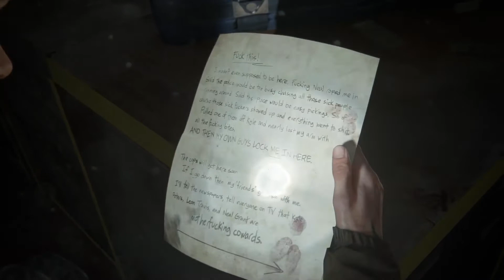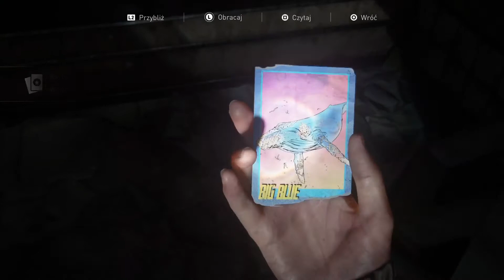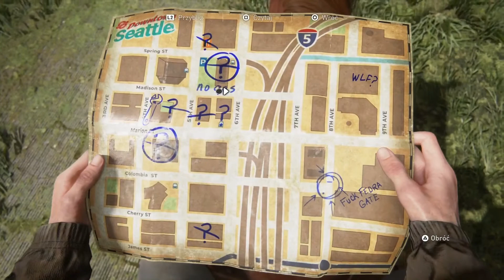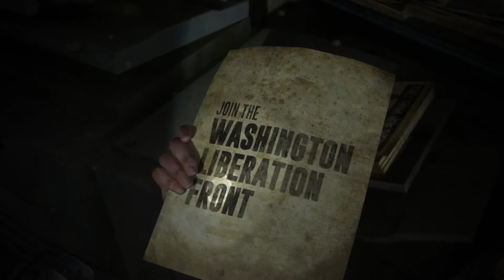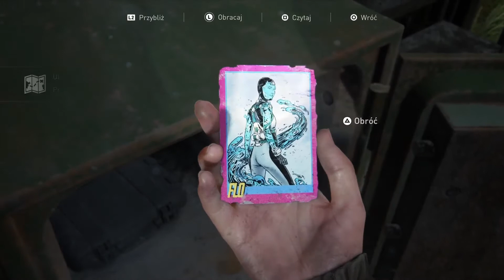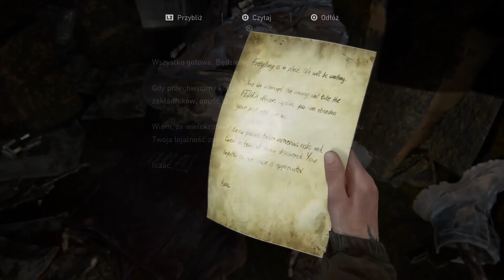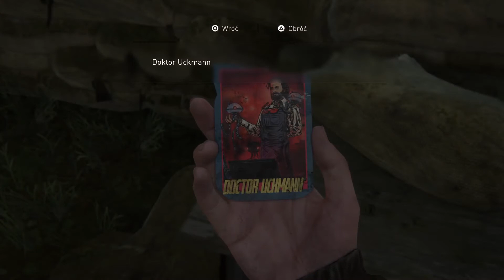The Last Of Us 2 (odc.9): Mamy strzelbę ;) (Bank, Ruston Coffee, Barko's) [PL][PS4]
Gameplay bez zbędnego pierd. czyli bez komentarza ;)

The Last of Us Part II – przygodowa gra akcji z elementami survival horroru, produkowana przez studio Naughty Dog na konsolę PlayStation 4. Stanowi kontynuację The Last of Us, czyli zdobywcy największej liczby nagród Gry roku w 2013.